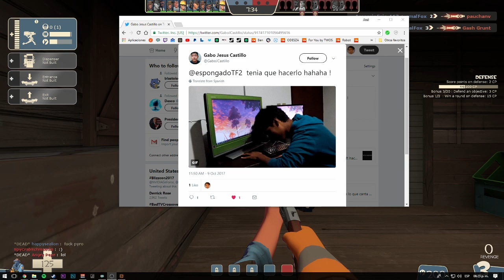SI EL SCOUT FUERA TU HERMANO | Team Fortress 2 en directo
Spoiler: Le ayudaria con miss pauling

No olvides presionar el botón de like ;)
Déjame en los comentarios tu opinión sobre el vídeo